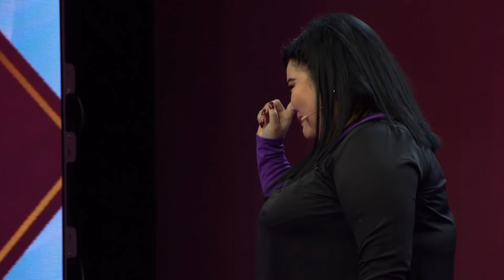Dugonalar SHOU 2-soni | 17.02.2018